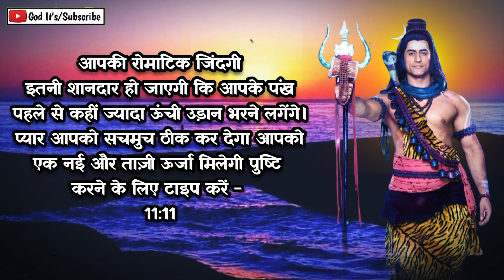इसे छोड़ोगे तो इतना रोओगे | Mahadev Ji Ka Sandesh | Universe ka Message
This Video Includes All These Searches 👇
mahadev sandesh
shiv sandesh
sandesh
mahadev
shiv ji
mahadev message
mahakaal ka sandesh
universe message ब्रह्मांड संदेश
universe message ब्रह्मांड
ब्रह्मांड संदेश
divine message
ब्रह्मांड का संदेश
universe message
urgent universe message
universe
univese message for you
god message
universe message today
message
angel message
universe massage
message ब्रह्मांड
universe ब्रह्मांड
urgent mahadev message
message from universe
univers message
urgent shiuji message
universe ka sandesh
mahadev message
universe ka संदेश

इस दिव्य संदेश ने आपको चुना है ये केवल आपके लिए है तुम्हारी जीत होगी